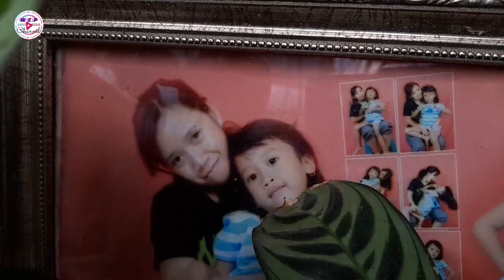SEKILAS BIASA SAJA NAMUN DALEMNYA TERSIMPAN TANHIAS MUMBYUK² BIKIN SEGER MATA 😍 LIVE PAS UJAN GRIMIS